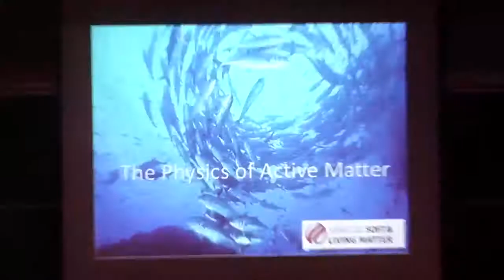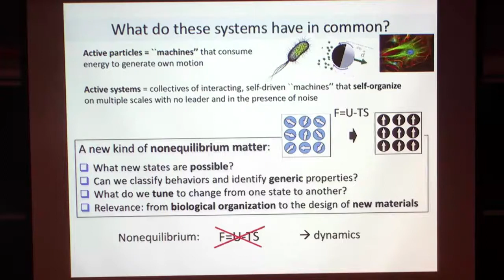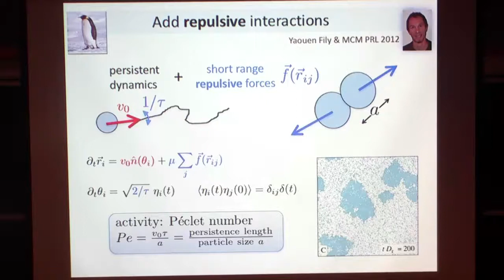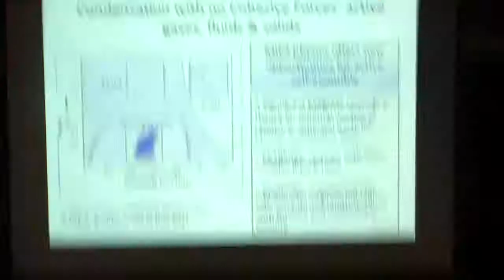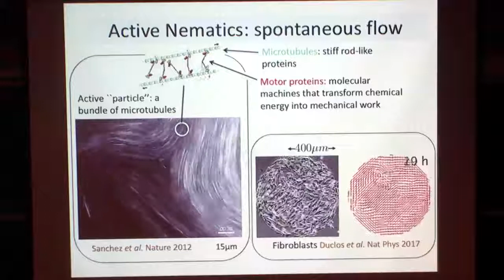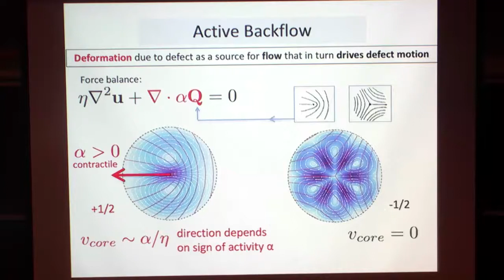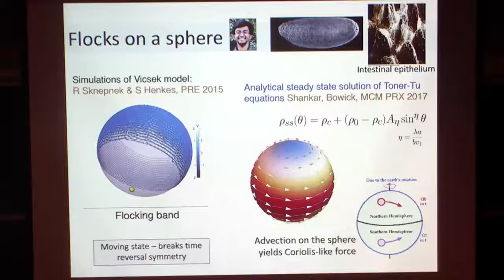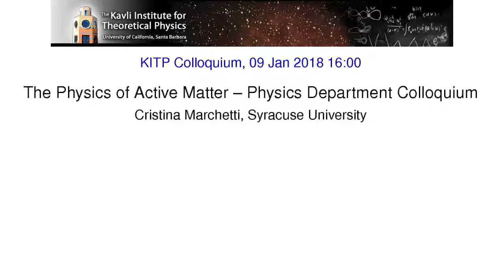The Physics of Active Matter ▸ KITP Colloquium by Cristina Marchetti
Assemblies of interacting self-driven entities form soft active materials with intriguing collective behavior and mechanical properties. Examples abound in nature on many scales, from the flocking of birds to cell migration in morphogenesis. They also include synthetic systems, from engineered microswimmers to self-catalytic colloids and autonomously propelled liquid crystals.  What unifies these systems is that they are driven out of equilibrium by dissipative processes that act on each individual particle, hence break the time reversal symmetry of the dynamics at the microscale. This results in surprising behavior. For instance, active fluids flow with no externally applied driving forces, active gases do not fill their container, and active particles spontaneously organize when passive ones would not. Since time reversal symmetry of the microdynamics and the associated detailed balance of forward and reverse processes are built into the foundation of equilibrium statistical physics, the description of active systems poses a new theoretical challenge.

In this talk I will discuss the physics of active matter with examples from both the living and non-living worlds. I will show that by combining minimal physical models with continuum theory and simulations we are making advances towards capturing quantitatively the laws of spontaneous organization of active systems.  This theoretical progress has implication for both formulating design principles for new smart materials and understanding cellular and multicellular organization.

KITP Colloquia and Special Seminars
January 9, 2018